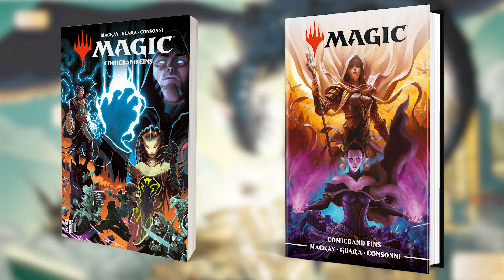Magic: The Gathering | Comic-Review von Andreas Wolf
Von Ravnica in die Welt - der Comics! Erfreut das „Magic"-Multiversum seit fast 30 Jahren Trading-Card-Fans, so sollen nun auch die Freunde der 9. Kunst überzeugt werden. Andreas Wolf checkt, ob das mit „Magic: The Gathering“ gelingt.